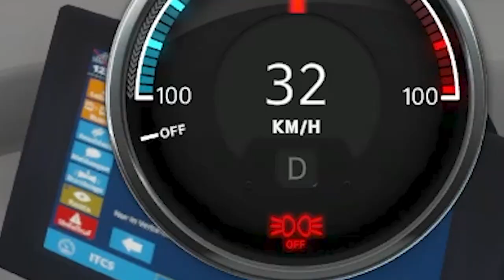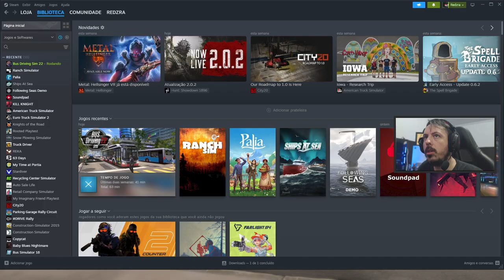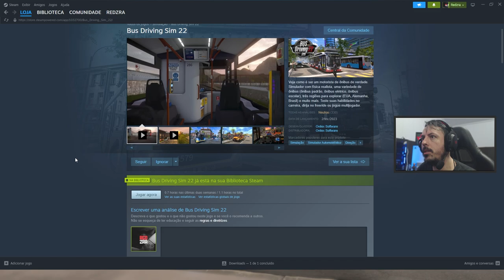BUS DRIVER SIM 22 | GAMEPLAY no mapa BR | PTBR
✚ Sobre o game:
Veja como é ser um motorista de ônibus de verdade. Simulador com física realista, uma variedade de ônibus (ônibus padrão, ônibus elétrico, ônibus escolar), três regiões para explorar (EUA, Alemanha, Brasil) e muito mais. Teste suas habilidades no carreira, dirija no freeride ou jogue multijogador.

Data de lançamento:
2/fev./2023

✚ Menu do vídeo:
Intro: 0:00 - 0:32
Explicando o game: 0:33 - 0:47
Tutorial Gameplay: 0:48 - 4:25
Modelos de ônibus: 4:25 - 4:54
Mapas & Gameplay: 4:56 - 15:19
Considerações finais: 15:20 - 16:15